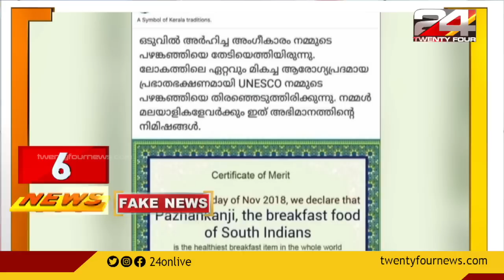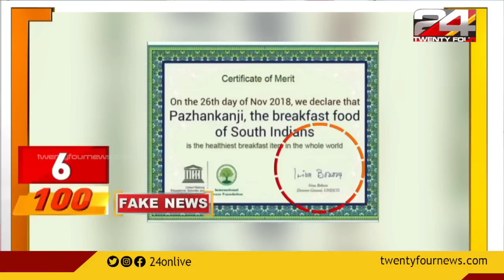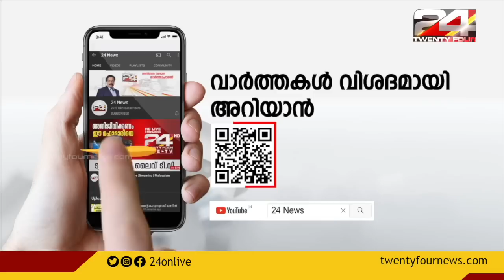100 NEWS | 100 Top News Of The Day | 13 December 2021 | 11.30PM | 24 NEWS